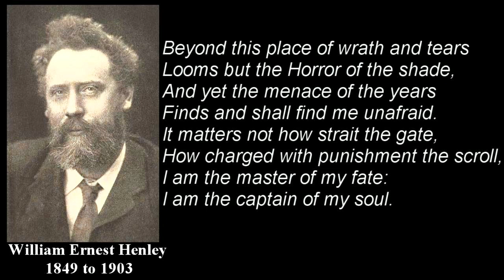Narraciones - Invicto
William Ernest Henley, Poema
Voz Carlos Collado